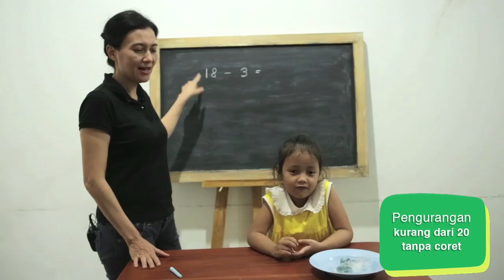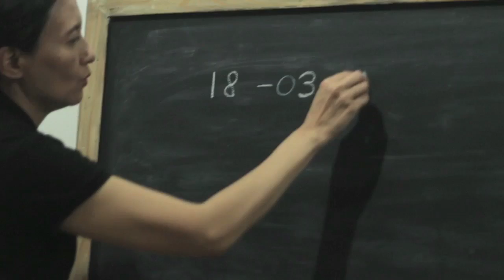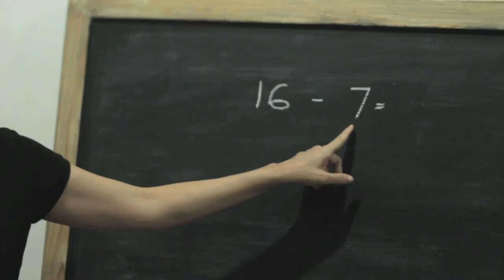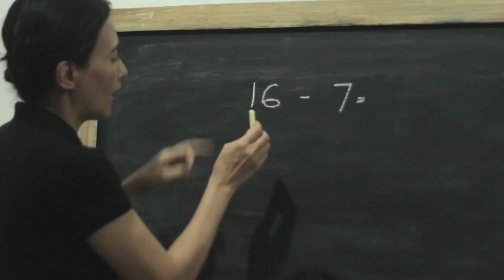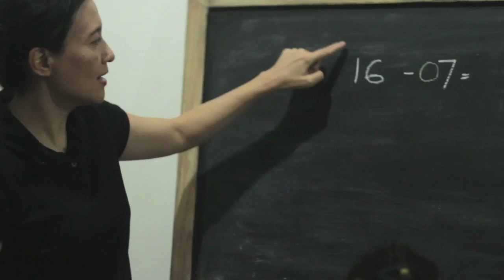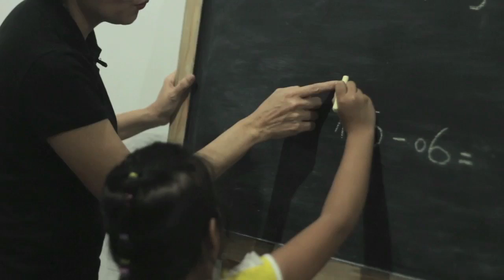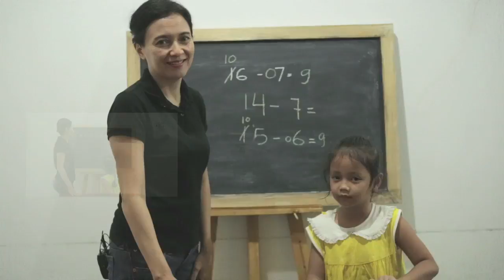SD Matematika - Pengurangan Bilangan Kurang dari 20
Belajar mengenai pengurangan bilangan kurang dari 20 dengan sistem penulisan coret dan tanpa coret, serta dengan menggunakan alat bantu benda agar mudah dimengerti oleh anak.